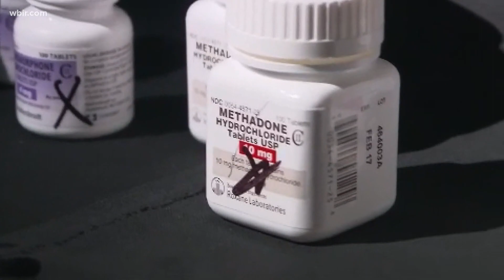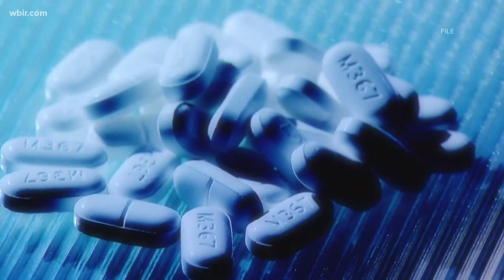CDC: More alternative opioids identified in Knox County amid rising overdose cases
Officials said they have identified more cases involving para-fluorofentanyl and benzimidazole-opioids in overdose cases.